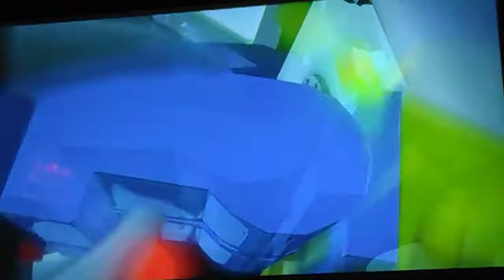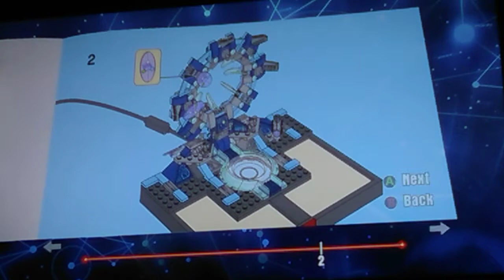Lego dimensions gameplay walkthrough part 3 Simpson